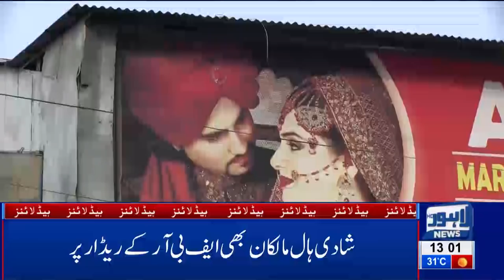Hanif Abbasi exposes Sheikh Rasheed | 01PM Headlines - 12 April | Lahore News HD